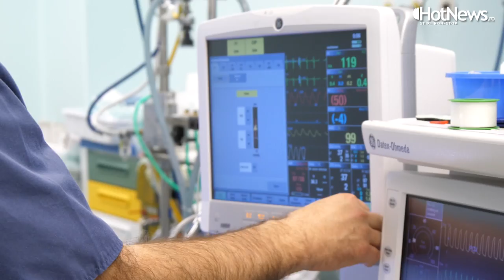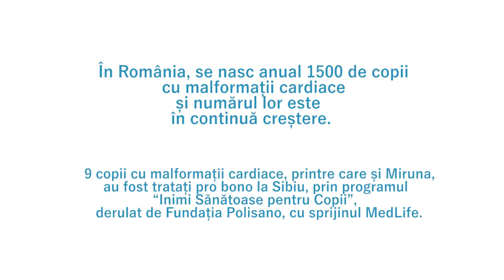Inimi sub bisturiu, episodul I. Povestea micuței cu sindrom Down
Inimi sub bisturiu, episodul I. Povestea micuței cu sindrom Down salvată de un medic român stabilit în străinătate